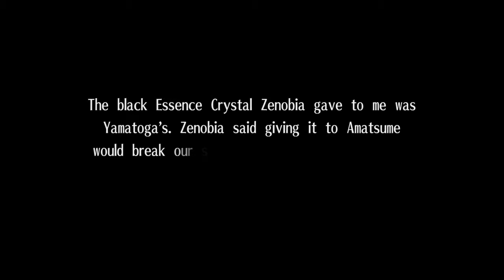Exist Archive Part 32